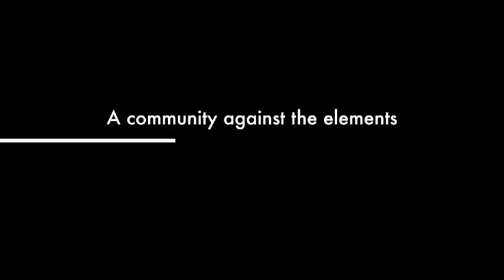Guinsaugon Landslide Trailer